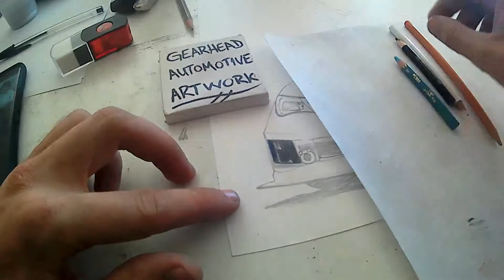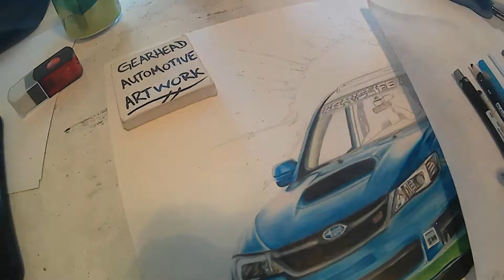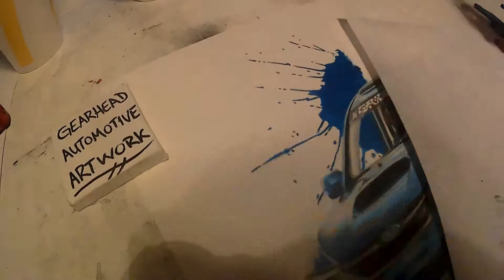Realistic Car Drawing - KnottFast Motorsports Time Attack Subaru - Time Lapse Video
In this time lapse video I'll be drawing a Subaru Impreza WRX STi time attack race car, owned by KnottFast Motorsports with Colored Pencils & Ink on 11"x17" paper.

PC III - Fortress

Rafael Krux - Night Attack

UltraCat - Space Love Attack

To see more of my work you can follow me on;